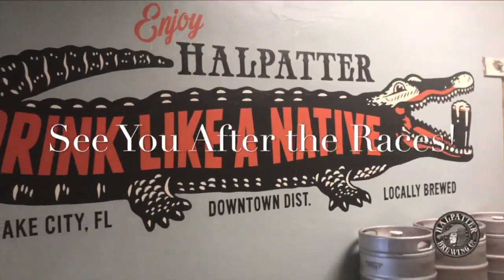2018 ROAR Fuel Off-Road Nationals - 1/8 Buggy Final Podium Interviews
LiveRC Coverage of the 2018 ROAR 1/8-scale Fuel Off-Road Nationals

Podium interviews with Ty Tessmann, Spencer Rivkin, and Ryan Cavalieri.

The nation's best 1/8-scale off-road racers have gathered in the "Sunshine State" at Southside R/C Raceway in Lake City, Florida for the 2018 ROAR Fuel Off-Road Nationals. Each driver will fight for their chance to take home the prestigious 1/8-scale Nitro Buggy and Nitro Truck National Championship titles, and etching their names in the R/C history books.

Please read this entire description for special notes.  If a Facebook live feed stops due to a loss of Internet for more than 10 seconds, the live feed will end. Please refresh the LiveRC.com main Facebook page and a new live video post will start shortly. Additionally, a Facebook live stream is limited in length to 4 hours, so we will occasionally have to end the stream and start a new one. When that happens, simply reload the page.